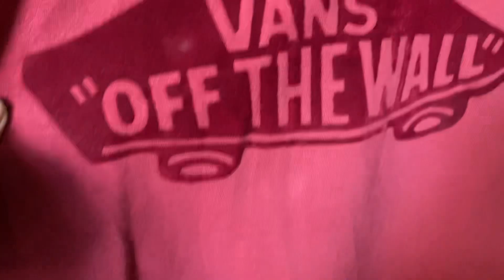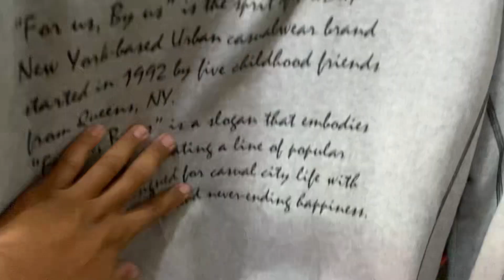REVIEW HOODIE & CN SECOND BRANDED ORIGINAL TOKO BANG DICKY MEMANG THE BEST HARGA MURAH BGT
REVIEW JERSEY SECOND BRANDED ORIGINAL TOKO BANG DICKY MEMANG THE BEST HARGA MURAH AJA

Jika ada yg minta , ini kontak
Yg punya toko nya

Oia ayah nya rinjani juga jual topi second branded original impor nih, klo ada yg minat silakan d ss dan d kirim k no d bawah  atau kepoin ig dan shoope nya juga bisa ..

atau ketik : Nurmalla17
Atau : TOPI MATRAMAN
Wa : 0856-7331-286